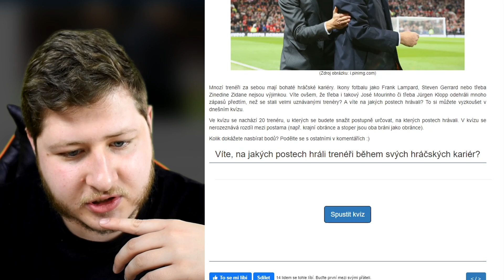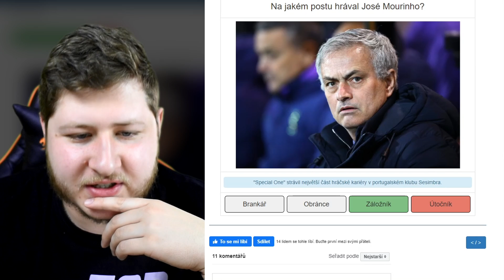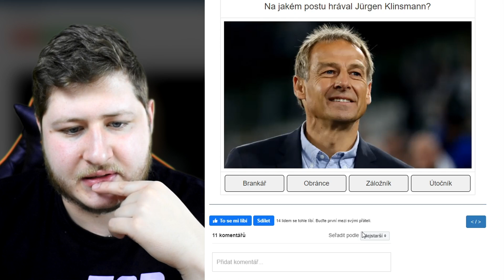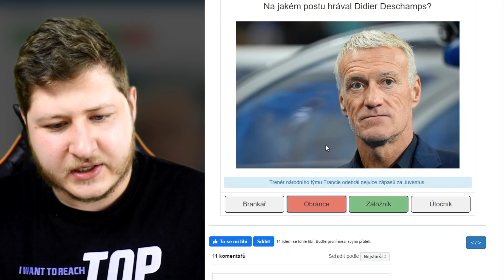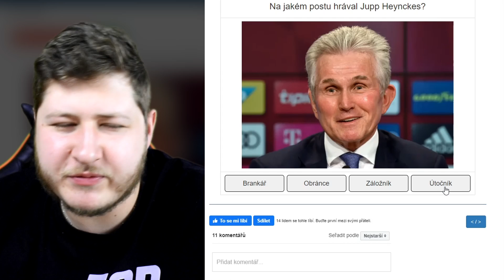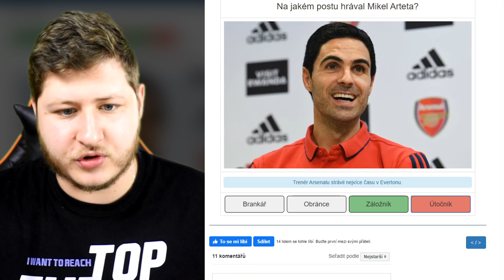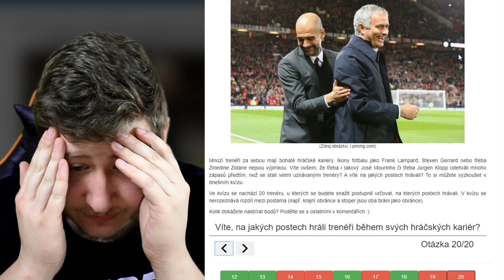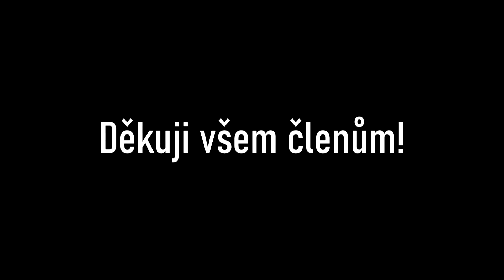NA JAKÝCH POZICÍCH HRÁLI TRENÉŘI?